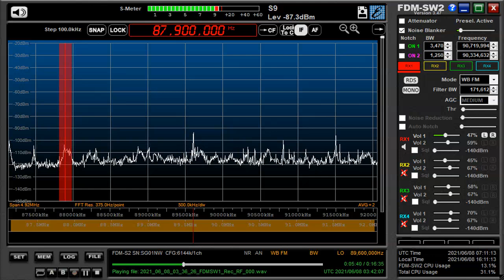87 9 MHz Retro FM June 08,2021 0340 UTC